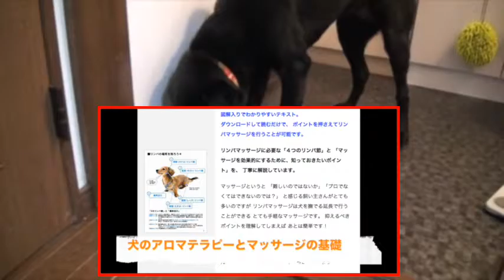大型犬の手作り食：ヒラメのアラと豆腐の煮込み（魚）